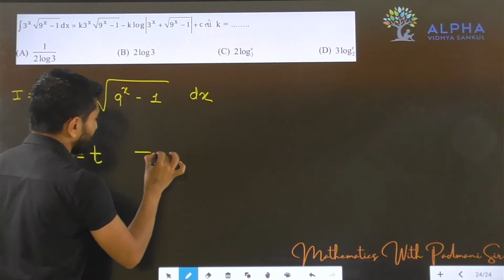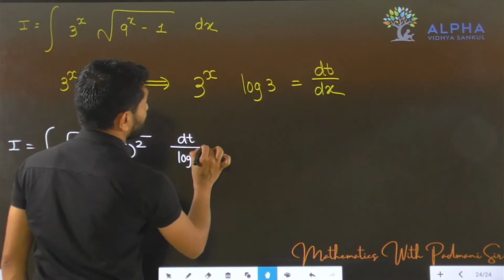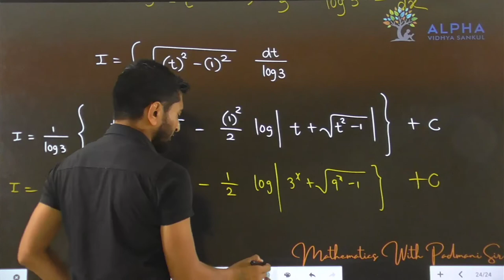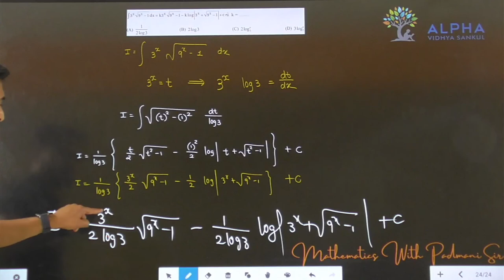Paper 1 | Section A | Que 24 | Maths | Std. 12 | Alpha Vidhya Sankul | in Gujarati by Padmani Sir